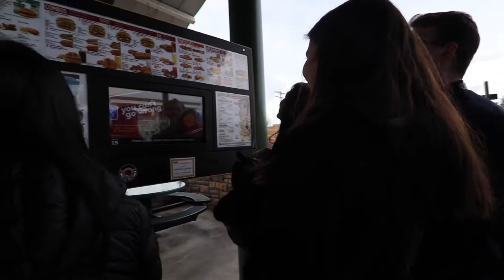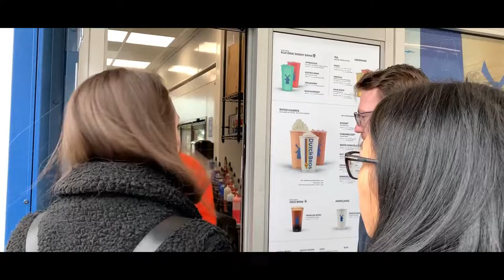WE DROVE TO THE U.S. FOR TACO BELL....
Episode #58 - Food Tour Part 2 Ft. Katie Cairns! Honestly, food in the U.S. is so much better than Canada. Taco bell especially. Join us on our US excursion and eat through Washington with us.

- Love Brennan